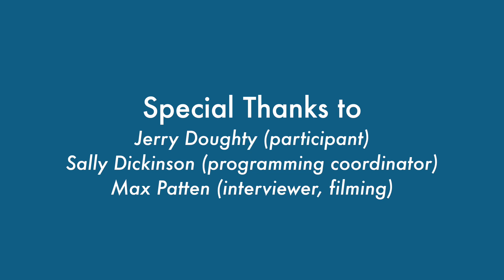BIC "Conversations in the Kitchen" with Max Patten and Jerry Doughty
“Conversations in the Kitchen” with Max Patten and Jerry Doughty:  Local historian and Barrier Islands descendant Jerry Doughty talks about his Doughty family line and Hog Island and growing up in the seaside village of Willis Wharf.